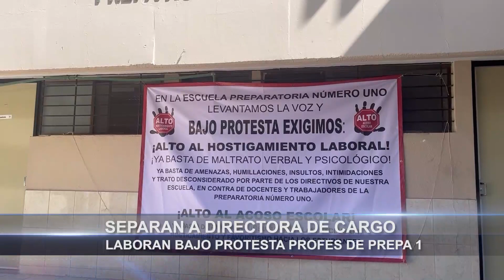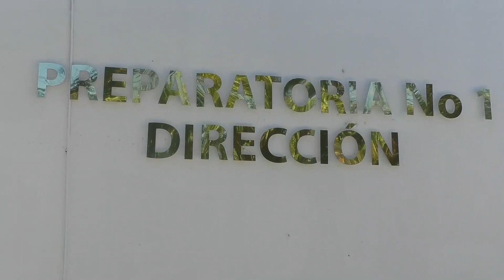Separan a directora de consejo directivo; docentes de Prepa 1 trabajarán bajo protesta